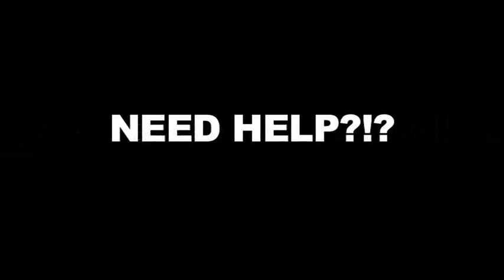Wreckommercial 001 - Singapore Sling